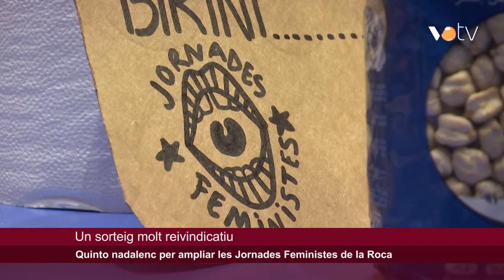VOTV - Quinto nadalenc amb l'objectiu d'ampliar les Jornades Feministes de la Roca